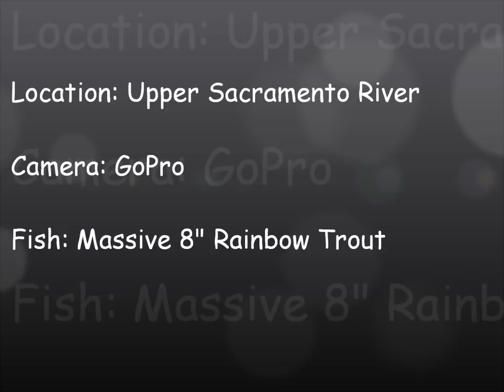Fly Fishing the Upper Sacramento River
Hooked a small rainbow trout on some evening dry fly action.